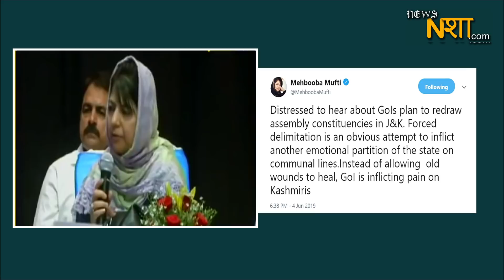सुनो बे अलगाववादियों, औकात में | Amit shah आ गया है| Newsnasha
कश्मीर में अलगववादियों और पत्थरबाजों के बुरे दिन आने वाले हैं... क्योंकि अब गृहमंत्री अमित शाह बन गए हैं... अमित शाह की नजर अब कश्मीर पर है... जिसके लिए अमित शाह कश्मीर में आतंक और आतंक के आकाओं के होश ठिकाने लाने वाले हैं... खबर के मुताबिक अमित शाह अब कश्मीर में परिसीमन की तैयारी कर रहे हैं.. अगर परिसीमन हो गया तो कश्मीर घाटी फिर से स्वर्ग बन जाएगी...